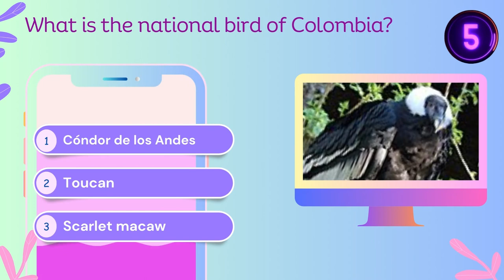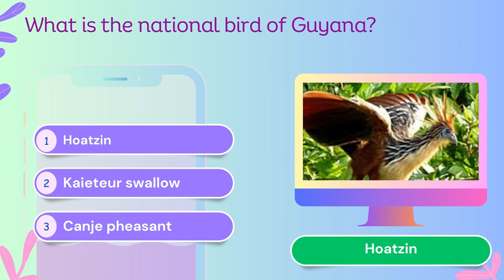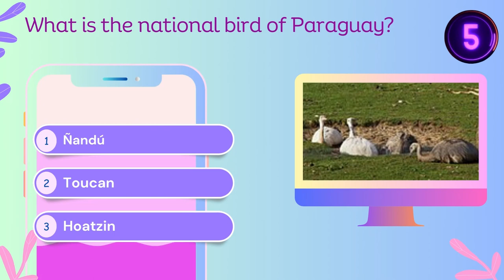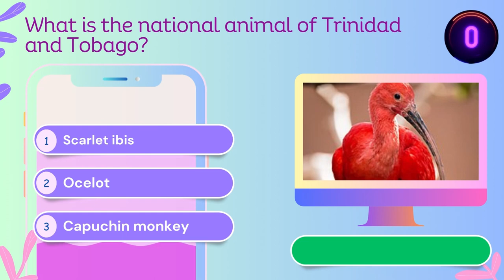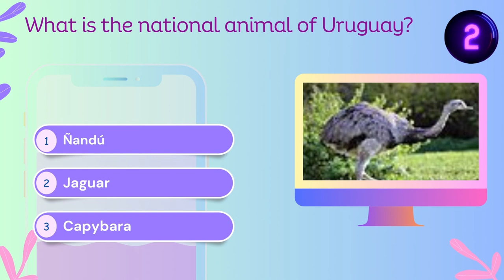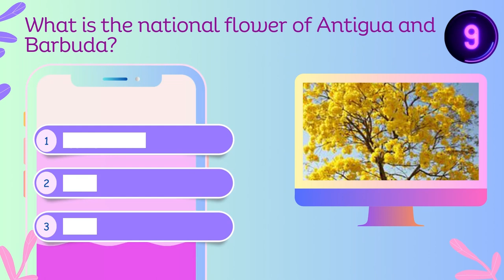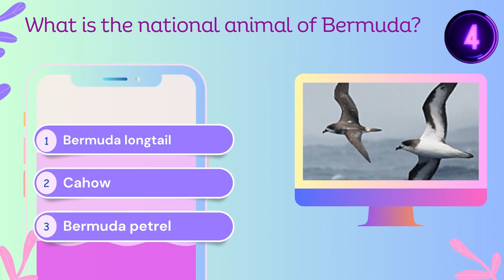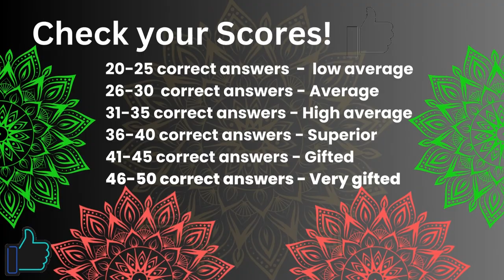TOP 50 QUIZ CHALLENGE